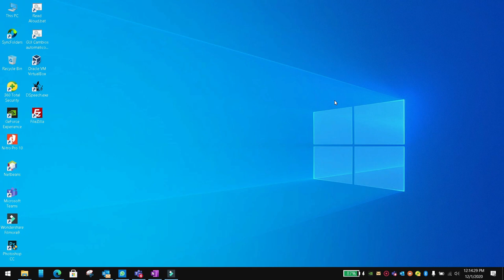Use a specific font on a widget flutter